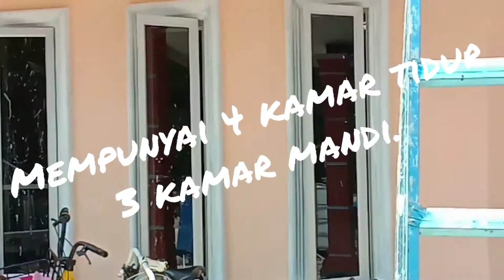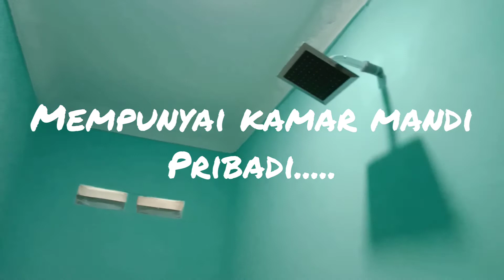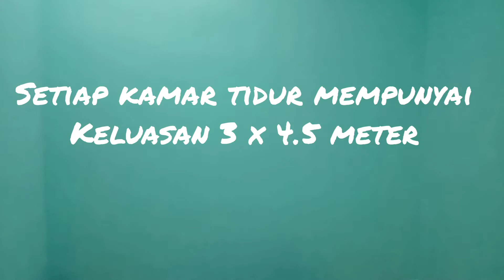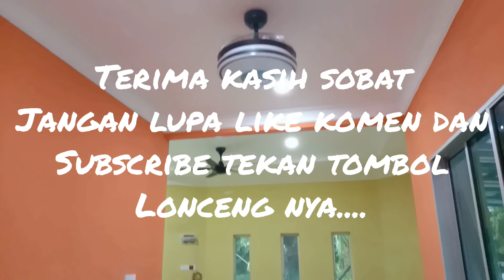Membina Rumah Idaman Sederhana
Setiap orang pasti ingin punya rumah idaman ...seperti rumah yg sangat bagus ini,mempunyai 4 kamar tidur...
3 kamar mandi...

Pembangunan nya sangat bagus,rapi
Pengecetan nya pun sangat bagus,segi warnanya pun sangat bagus.

Setiap ruang mempunyai kipas angin,segi ruang tamu,ruang tv,setiap kamar tidur,dapor.cukup memuaskan

Rumah idaman sederhana keluasan 9x12 meter